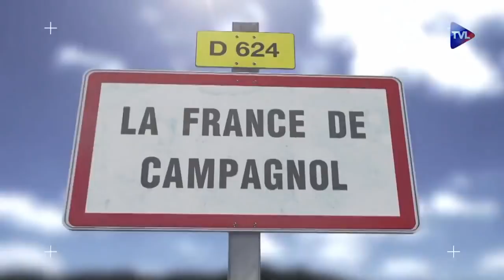La coalition mère-fille contre un père ridicule: une figure imposée de la publicité moderne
Campagnol 485  Un bon tiers des publicités dévalue l'ascendant masculin devant une conjuration mère-fille qui considère la figure paternelle comme grotesque par définition. C'est le meilleur moyen de voir revenir tôt ou tard une virilité qui frappe du poing sur la table et qui dit monte dans ta chambre.